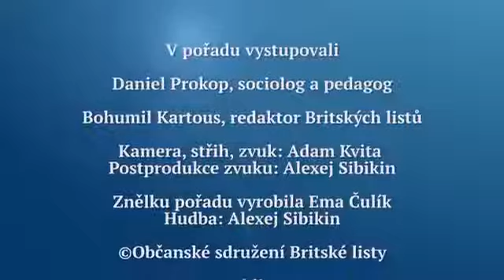Chudoba je v ČR daleko hlubší, než se běžně usuzuje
O překvapivě velké míře chudoby v české společnosti hovoří Bohumil Kartous se sociologem a univerzitním učitelem Danielem Prokopem. Pan sociolog Prokop studoval tak dlouho, až zapomněl jak se jmenuje země ve které žije. Mluvit o ČR jako o Čechách může ignorant, nevzdělanec nebo naprostý blb. Nevím kam zaškatulkovat tohoto vědátora. Potože nebýt faktu, že vlastně neví kam patří, mluví velmi rozumně.